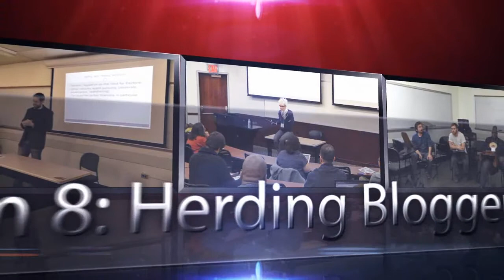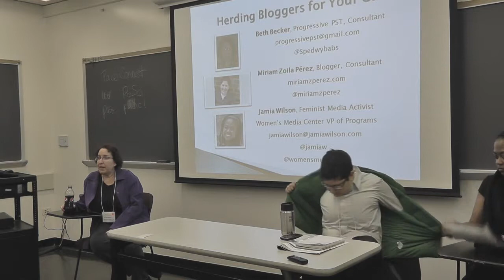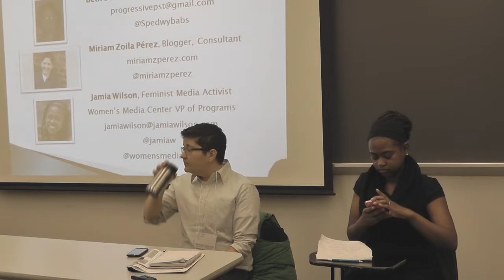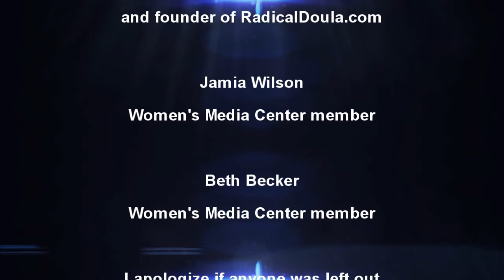Netroots NY Conference: Film 8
Film 8: Herding Bloggers for Your Cause
Netroots New York
Conference

took place on
December 17 -- 18, 2011
took place at
Pace University New York

courtesy of
Organizing 2.0 and Netroots Nation

film and media produced by
Abdul Hakim aka Chris of the Activist Nation

CREDITS

Miriam Zoila Perez
reproductive justice activist
and founder of RadicalDoula.com

Jamia Wilson
Women's Media Center member

Beth Becker
activist and organizer

Filmed with

2 Panasonic HDC-TM90k Camcorders
2 Sony ICD-PX720 Voice Recorders
1 Tascom DR-07 MKII Linear PCM Recorder